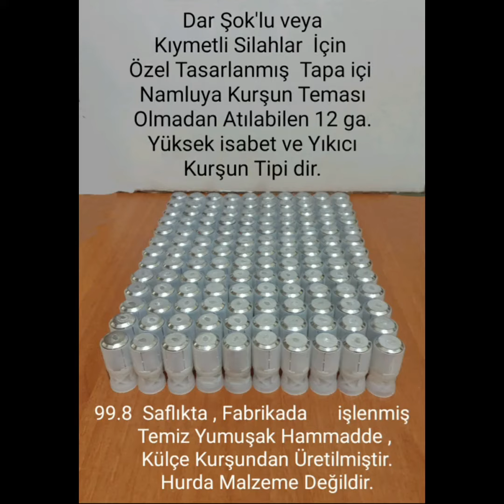...:: KURŞUN EKİBİMİZ 20 Cal. TEK KURŞUN'LARIN DÖKÜMÜNE GEÇMİŞTİR ::... 99.8 SAF KURŞUN KALİTESİ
...::  KURŞUN EKİBİMİZ  20  Cal DÖKÜME GEÇMİŞTİR  ::...

20  cal  Tek Kurşun bekleyen veya daha önce benimle irtibat kurup sormuş olan arkadaşlarımızın bilgisine Grup görevli ekibimiz 20 kalibre dökümüne geçmiştir.  Kimler ne istedi ne buldu Ne bulmadı ben tek tek hatırlayamıyorum.

Gerek 12 kalibre gerek 20 kalibre Her neyse ihtiyaçlarınız doğrultusunda döktürülüp, istek ya da ihtiyaçlarınız tükendiği zaman döküm durdurulmaktadır Bu yüzden ,  gece gündüz ya da aradınız saatte bunları bulacağınızı düşünmeyin.

Şu an için 20 cal döküm hatırladığım arkadaşlar için devam etmektedir..😊👋